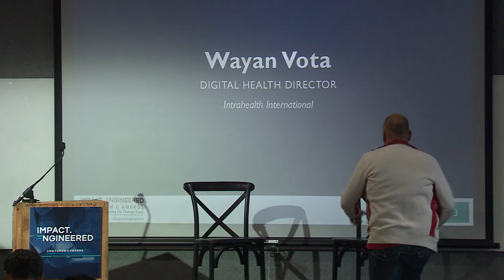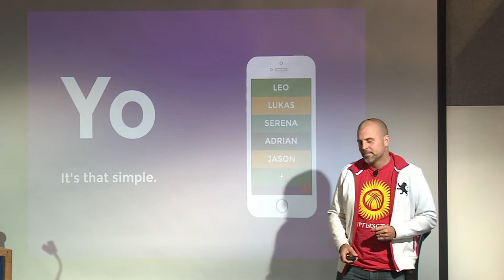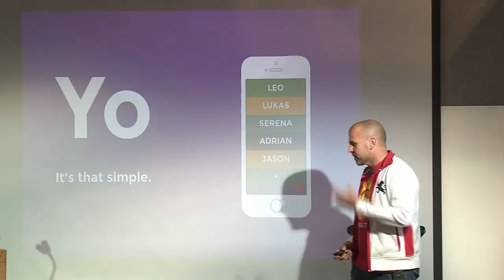What Future Do You Want to See in 2030?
What are you going to work on now to create the world you want to see in 2030? Maybe improve healthcare, education, or agriculture with technology? Or work on water and sanitation to solve India's open defecation problem? Or will you make the next useless "Yo" app? The choice is yours.

Presented at Impact.Engineered, an Engineering for Change event on October 18, 2017, in New York City.